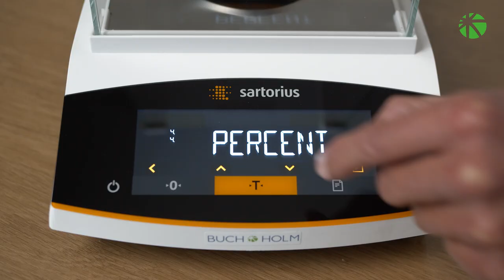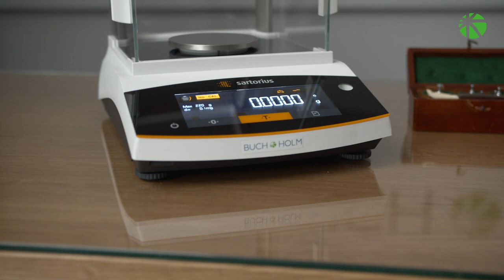Analysevægt Entris II fra Sartorius | Laboratorieudstyr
Sartorius laboratorievægte er konstrueret til at møde de højeste standarder hvad angår hastighed, pålidelighed, sporbarhed og sikkerhed. Brugeroplevelsen er i fokus, når du vælger en Sartorius-vægt, hvilket gør det nemt, at integrere dem i dine daglige arbejdsrutiner.

Buch & Holm er en førende leverandør af laboratorieudstyr, udstyr til kvalitetskontrol og industriudstyr. Professionel rådgivning, support og teknisk service til laboratorier og industri.